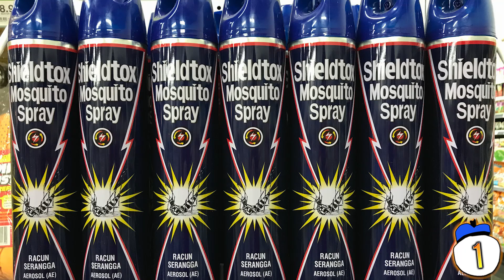10 Creatures That Are Evolving Before Our Eyes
What animals have learned to use the subway and obey traffic signals? What animals showed a rapid, mass evolution over the course of just 15 years? Usually evolution takes millions of years, but here are 10 ways creatures are evolving right now, before our very eyes